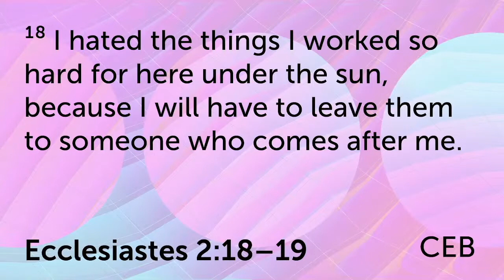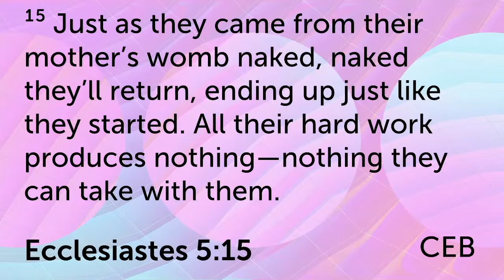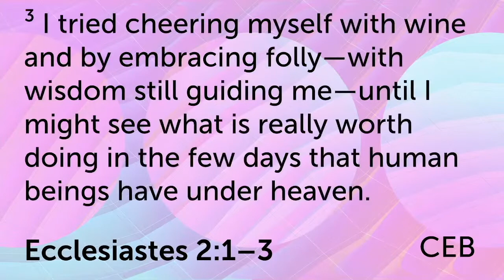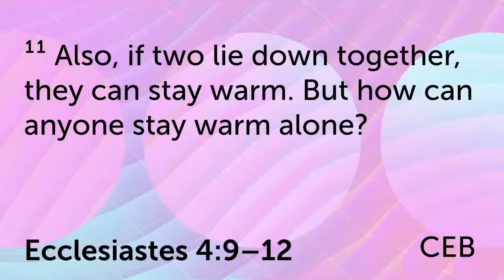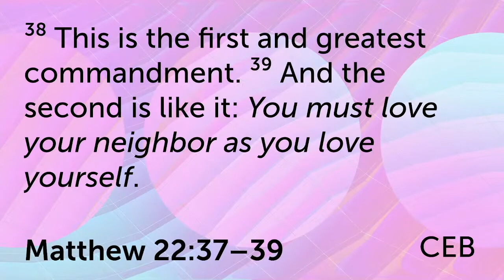2021-08-15 Happy - Nothing Will Make You Happy Sermon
This sermon is about the truth that happiness comes from relationships, not from things. It is relevant because it’s easy for people to search for happiness in things. The good news is that lasting happiness can be found in relationships with God, other people, and ourselves. It’s that simple. I invite you to invest in relationships.